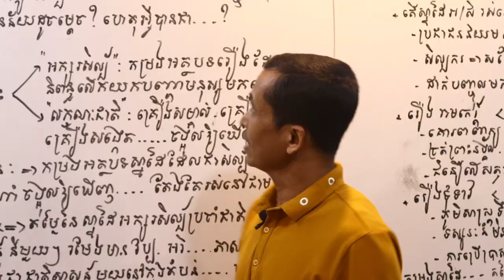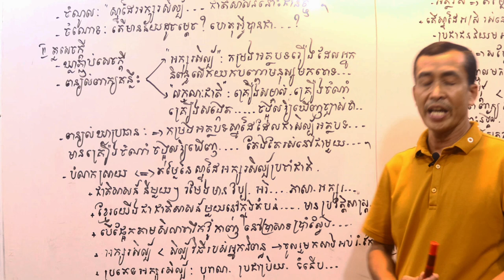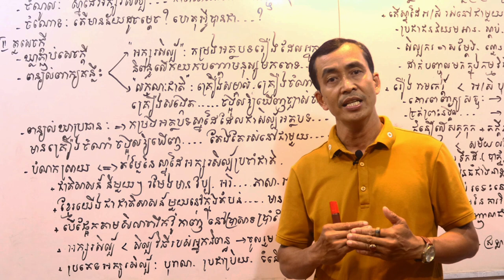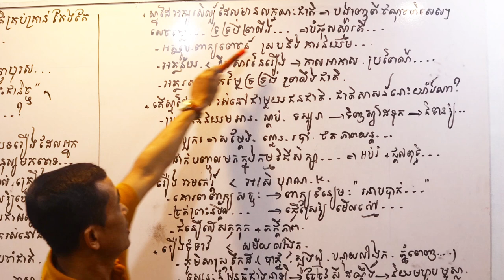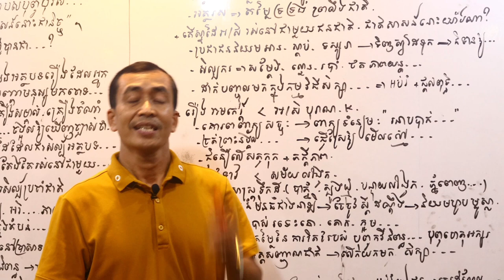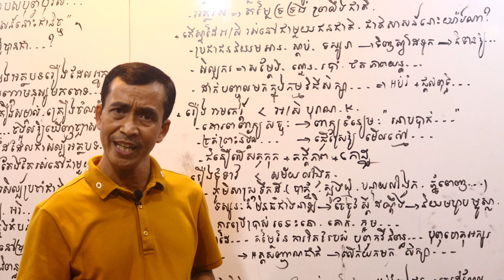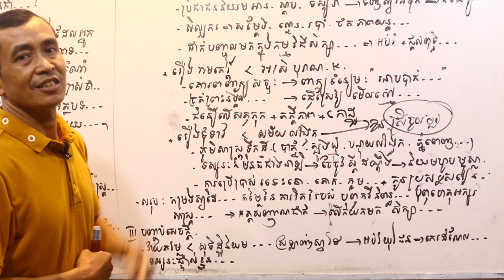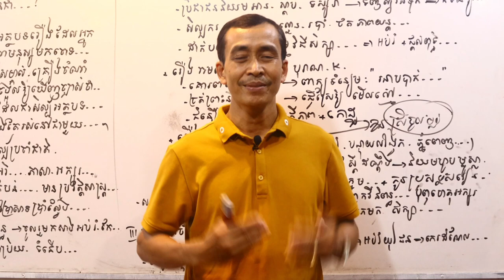គម្រោងតែងសេចក្តី៖ ស្នាដៃអក្សរសិល្ប៍ដែលមានលក្ខណៈជាតិគ្រប់គ្រាន់តែងតែរស់នៅជាមួយជាតិសាសន៍នោះជានិច្ច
- ចែករំលែកចំណេះដឹងដល់មិត្តអ្នកទស្សនាមិនចេះរីងស្ងួត
- ធ្វើអក្ខរកម្មពេញមួយជីវីត លុបបំបាត់អនក្ខរភាព
- ហ្វឹកហាត់ដើម្បីអភិវឌ្ឍសមត្ថភាពជានិច្ច
- រៀនដើម្បីដឹង អភិវឌ្ឍខ្លួនឯងនិងរៀនរស់នៅដោយសុខដុមជាមួយគ្នា

សូមអរគុណចំពោះការគាំទ្ររាល់វីដេអូរបស់ក្រុុមយើងខ្ញុំ។ សូមអរគុណ!!!